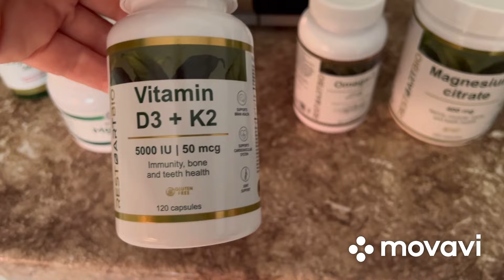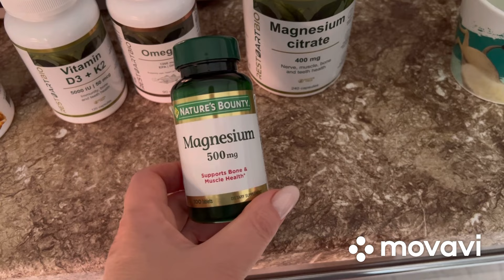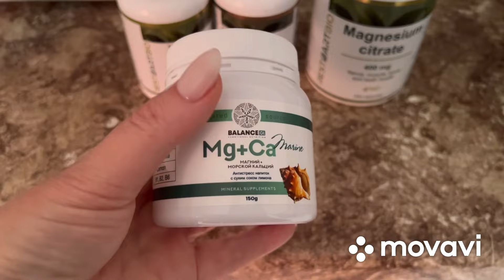947. Лето пролетает, а я работаю